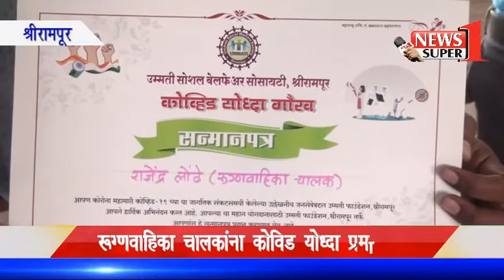उम्मती च्या वतीने रुग्णवाहिका चालक आणि दहावीच्या विद्यार्थ्यांचा प्रमाणपत्र देऊन सत्कार.